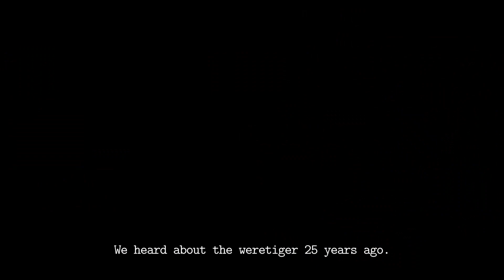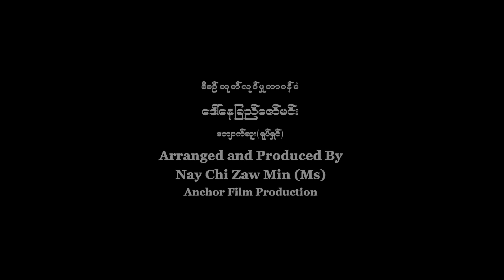"WERETIGER"( မှော်ဝင်သမန်းကျား) (Official Trailer) A Myanmar Movie with English Subtitles.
"WERETIGER" မှော်ဝင်သမန်းကျား ရုပ်ရှင်ဇာတ်ကားကြီး။ (Official Trailer)
Myanmar Movie with English Subtitle. (2018)

Weretiger is a film depicting the love that parents have for their children, no matter of their Origin, being, or species. Weretiger will awaken all of your senses, emotions and more through the film's dramatic expression of a mysterious and ancient tale. Those who have felt the meaning of love should make it a must to view Weretiger in cinemas COMING SOON!!

SINGAPORE "CARNIVALCINEMAS"-Golden Mile Tower 6001 Beach Road, 3rd Fl,

Show time:
Jan 5, 2019 (SAT) 3:00pm
Jan 6, 2019(SUN) 12:30pm, 3:15pm
 Buy tickets online:
(online will open on 15th December 2019)
Buy tickets personally : Peninsula Plaza BSM #03-56#05-36#03-48#05-17
Rating : NC16(no children under 16 year old)

Ticket Price: $15/per, VIP $25 per

Cast:
Director: Mg Myo Min
Yang Aung
Min Maw Kunn
Thu Htoo San
Soe Myat Thu Zar
 Lin Zar Ni Zaw
Khunn Sint Nay Chi

မှော်ဝင်သမန်းကျားဇာတ်ကားကိုဒီ Youtube Channel လေးက
လေးလုပ်ပေးထားပါနော်...

ရန်အောင် ၊ မင်းမော်ကွန်း၊ သူထူးစံ၊ စိုးမြတ်သူဇာ၊
လင်းဇာနည်ဇော် နှင့် ခွန်းဆင့်နေခြည်

ဒါရိုက်တာ  - မောင်မျိုးမင်း(ရင်တွင်းဖြစ်)
ကျောက်ဆူး ရုပ်ရှင်ထုတ်လုပ်ရေး